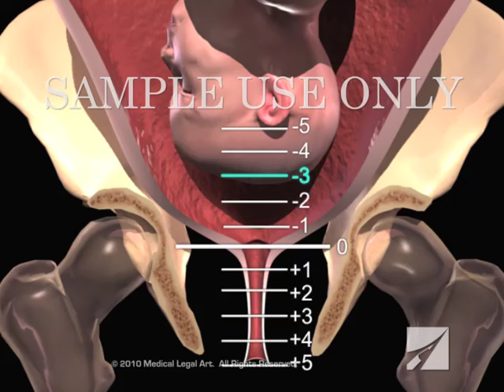Birth Stations of Presentation (-5 to +5 Positions)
This 3D medical animation shows the birth stations of presentation using the -5 to +5 positions.  From an anterior (front) view, the baby is shown within the mother's pelvis, descending from -5 vertex station point by point to the +5 station.

Item